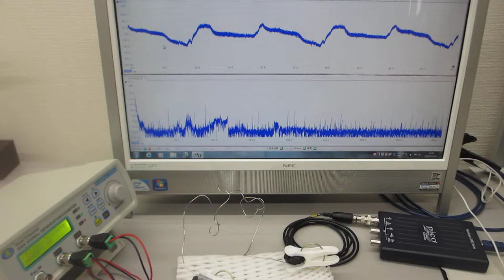叩いて超音波のダイナミックな非線形現象を利用する超音波制御実験